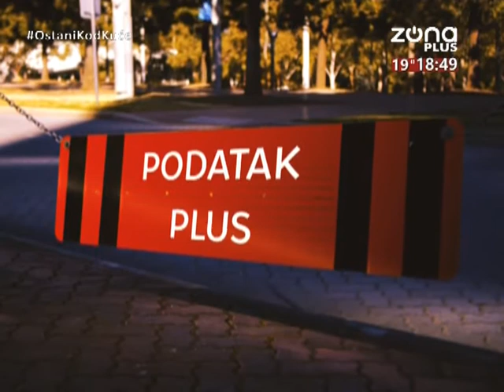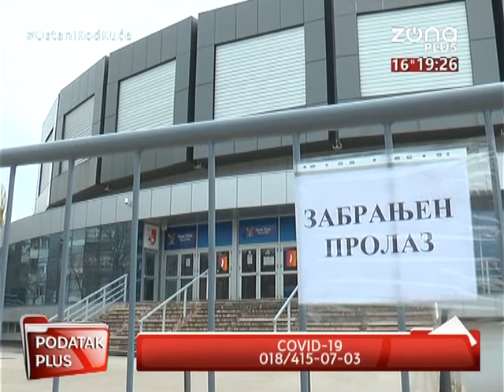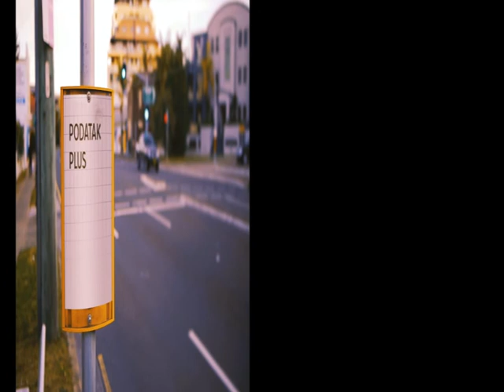PODATAK PLUS 08 04 2020